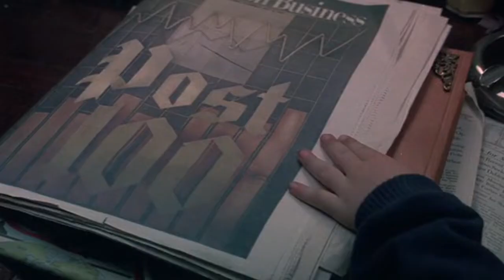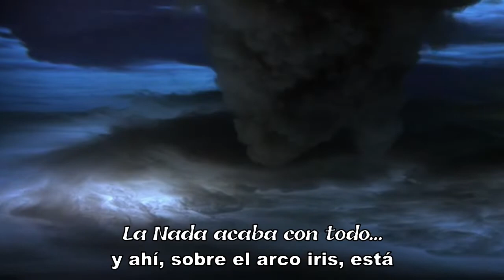Booktrailer La Historia Interminable de Michael Ende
Booktrailer elaborado en la asignatura de Recursos Didácticos para la Enseñanza de Lengua y Literatura - Máster de profesorado de secundaria UCV.
Autores / directores: Smahane Laaouatni, Sandra Cervera, Meng Shen, Alberto Baltar.
Con la colaboración de Eva Lara.
Voces: Sandra Cervera (narradora), Mohamed Laaouatni (Bastian), Alberto Baltar (Sr. Koreander).
Guión: Alberto Baltar.

Montaje: Meng Shen y Alberto Baltar.

Vídeos:
Adictos al Smartphone, de Knowledge and Understanding, 2016.

La Historia Interminable, de Wolfgang Petersen, Warner, 1984.
Stranger Things, episodio 8 de la temporada 3, Netflix, 2019.

Fantasia Atreju's Quest, The Neverending Story OST, de Klaus Doldinger, 1984.
The Neverending Story, The Neverending Story OST, de Limahl, 1984; Stranger Things cover, 2019.